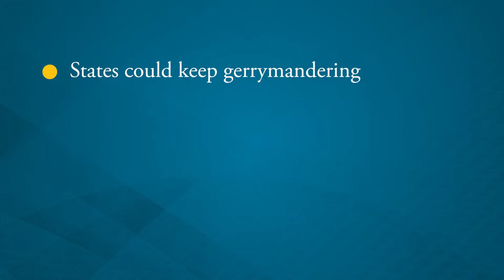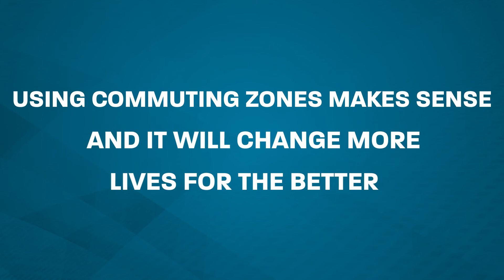Commuting Zones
Despite record-low unemployment, states are using loopholes to waive food stamp work requirements for able-bodied, childless adults. But a simple policy change called commuting zones would bring nearly two million more able-bodied adults under the work requirement, empowering them with the life-changing power of work.